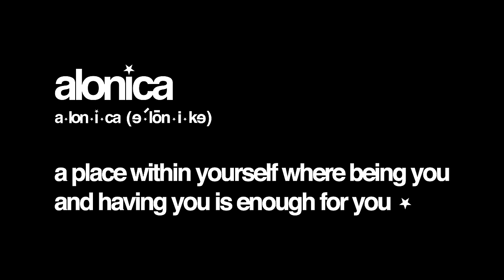LANY - Alonica (Official Music Video)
Video Director: Paul Klein & Antony Muse
Video Producer: Steve Day
Production Location: Malibu, CA
Edited by Paul Klein & Antony Muse
Director of Photography: Antony Muse
Gaffer: Brae "Bjéar" McKee
Colorist: Kaitlyn Battistelli
Logo Design: Rachel Rittwage
Special Thanks: Wes Brooks & Global Effects Inc.